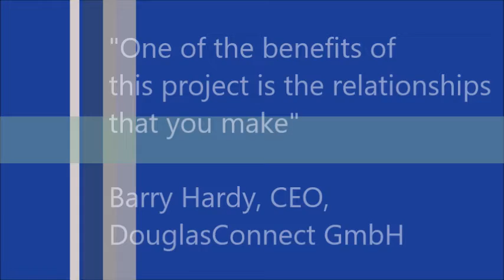Horizon 2020 Research Success Story | OpenRiskNet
The OpenRiskNet Horizon 2020 consortium is building a knowledge-sharing community to compile and harmonise toxicology data from all over the world.